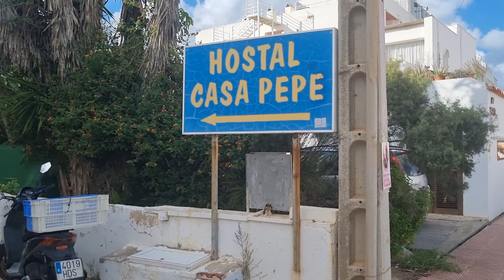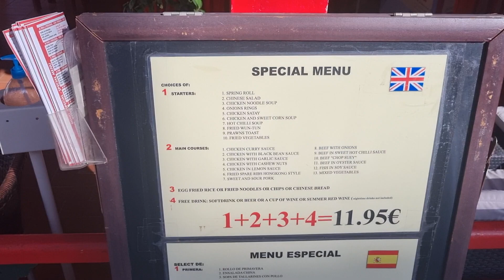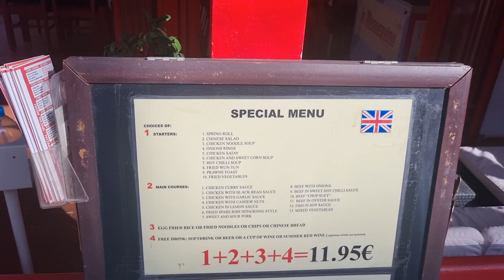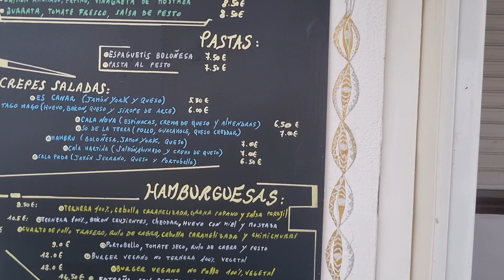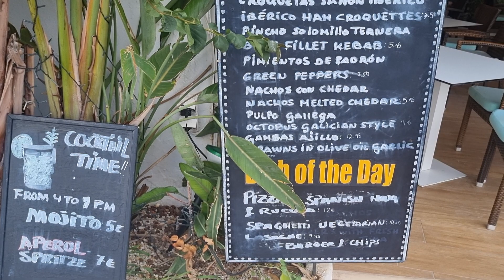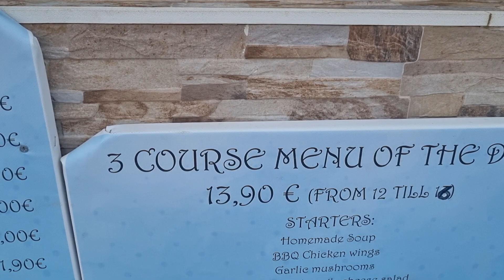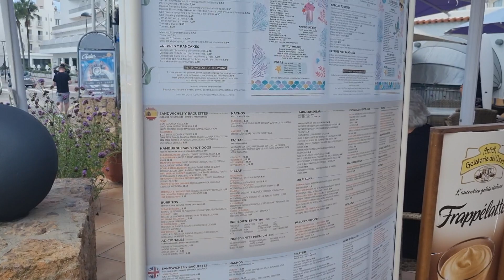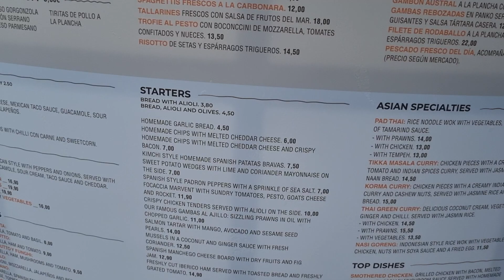IBIZA SPAIN - How Expensive is it in Es Canar ?